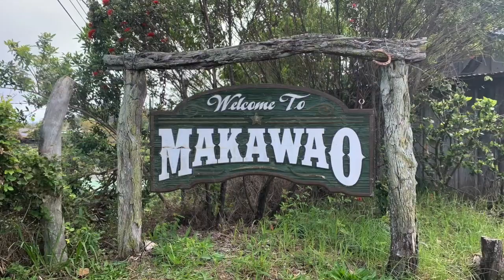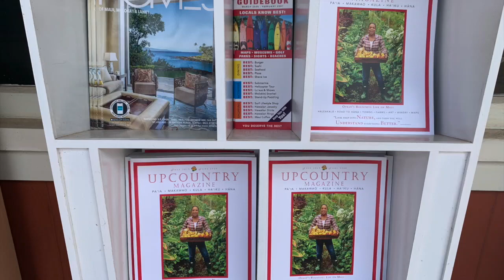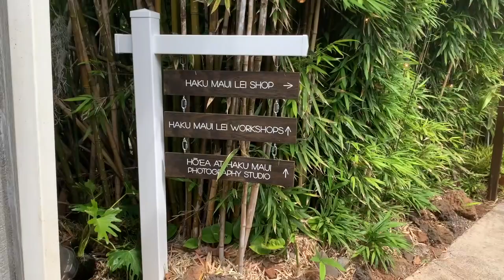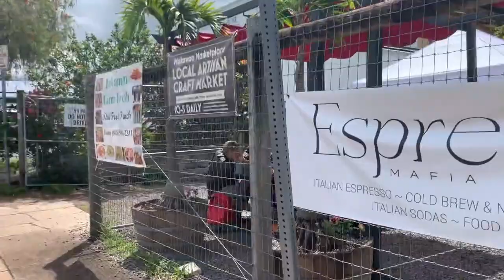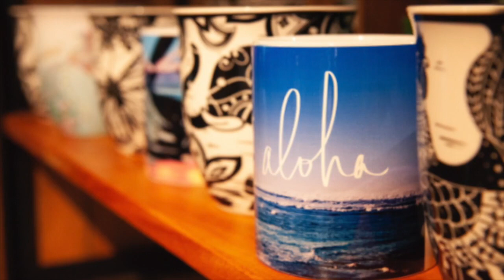Quick Tour of Makawao Maui, HI - Upcountry Maui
If you love Maui, then you're in the right place! I love sharing the best of my island life with you on YouTube! Are you looking for the best Maui activities? Look no further than Makawao on Maui! Take my quick tour video of this quaint Upcountry town to learn all about it's island history and attractions.

My name is Jessica Oyanagi, and I'm an entrepreneur living & working on the island of Maui, Hawaii. I own two small businesses: Mana Moments Photography & Home Sweet Maui Realty. Maui No Ka Oi!